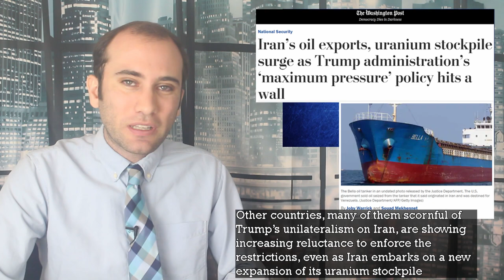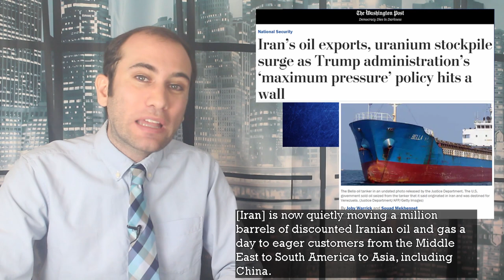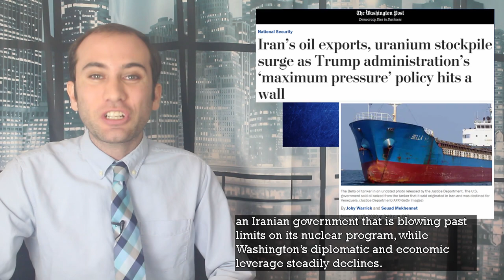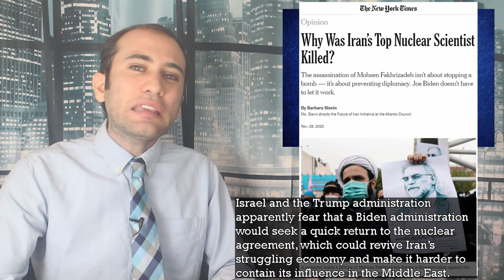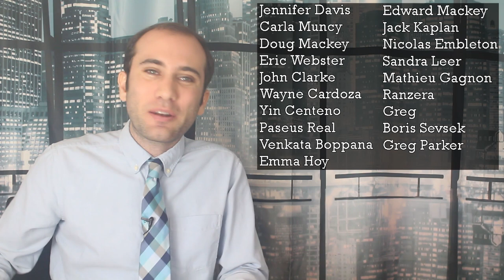Iran News Update; Sinking Sanctions and the Iran Nuclear Deal Fight, Explained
With the assassination of the top Iranian nuclear scientist, people are taking a second look at America’s Maximum Pressure campaign and the possibility of America reentering the nuclear deal. Here is exactly what is happening.